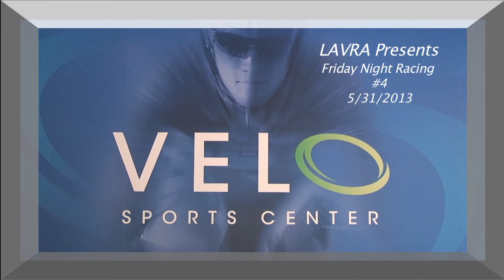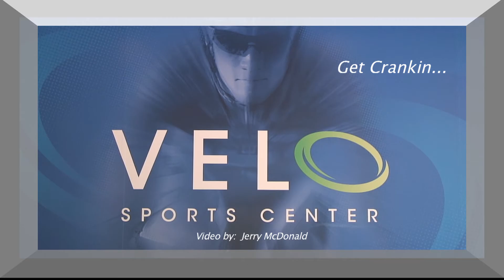LAVRA FNR-4 Motor Scratch Races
LAVRA Friday Night Race Series 4 - Motor Scratch Race (4-groups)